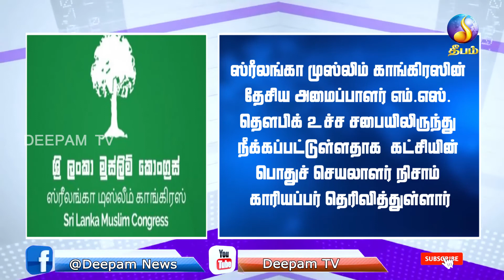lunch news | Deepamtv |13.12.2021 | srilanka tamil news | jaffna news